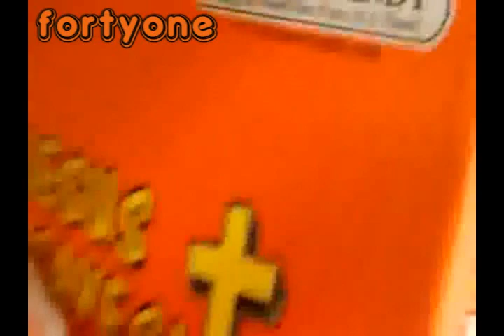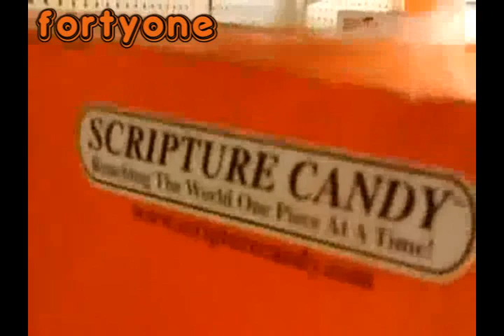Scripture Candy (2019)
Holiday Song for Halloween 2019. We should find or make some great tracts for teens and kids and hand them out with candy for trick or treat... but I don't know.